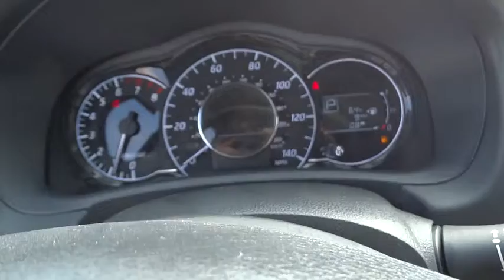2016 Nissan Versa Note Cerritos, Los Angeles, Buena Park, South Bay, Downey, CA 161603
2016 Nissan Versa Note
2016 Nissan Versa Note SV - Stock#: 161603 - VIN#: 3N1CE2CPXGL394822

Downey Nissan
7550 Firestone Blvd